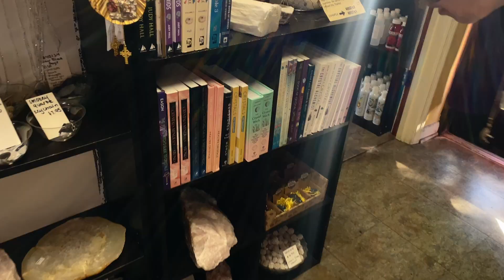A Tour of the Stone Hall at aromaG's Botanica with staff member Berna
Berna gives us a tour of the stone hallway at aromag's Botanica, showing off the tumbled and the raw stones along with our cystal therapy oils, larger crystals, and books. aromaG's Botanica carries hundreds of stones and crystals for all your spiritual needs.